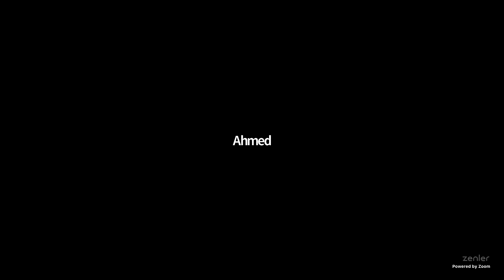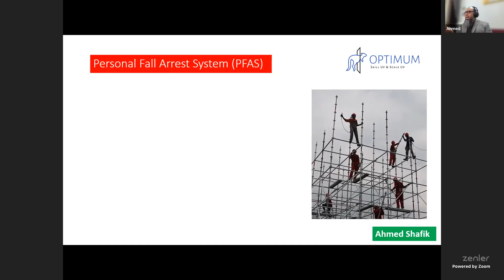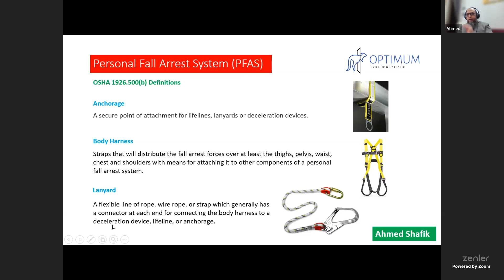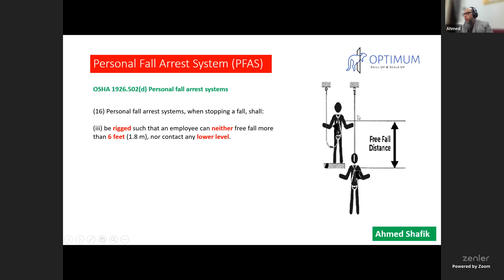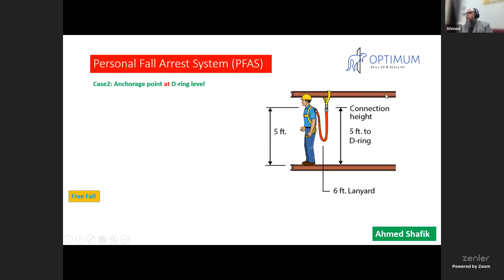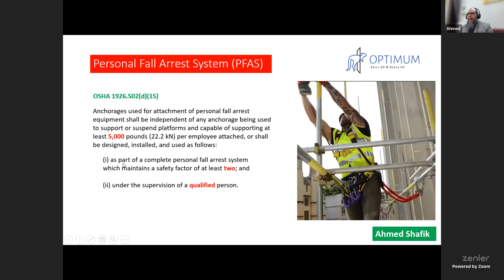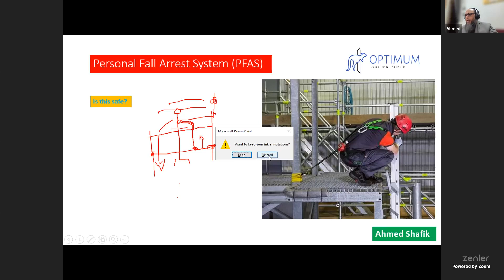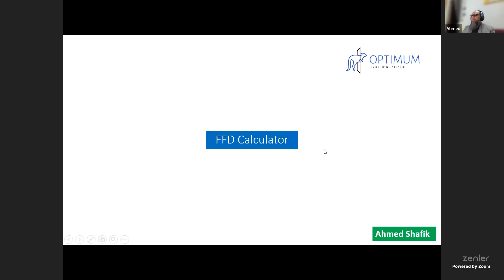🔻اشتراطات الأوشا لاستخدام حزام الأمان🔻💠